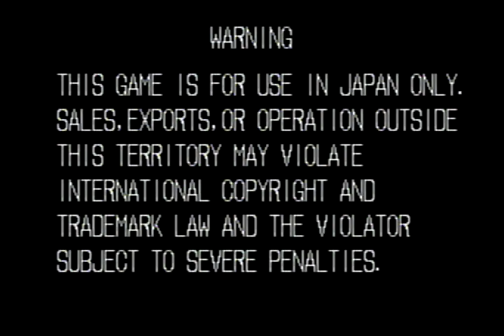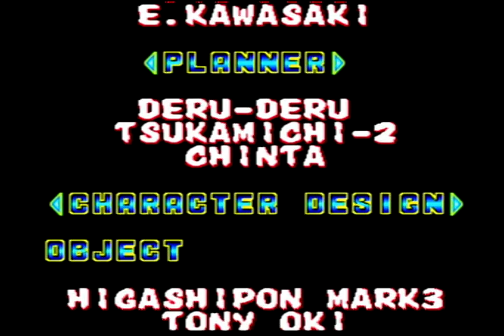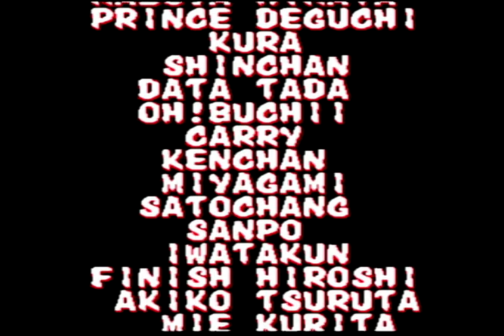【PS2】餓狼伝説2 クリア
餓狼伝説2のクリア動画です。

使用ソフト：NEO-GEOオンラインコレクション　餓狼伝説バトルアーカイブズ1

映像信号変換：RCA to HDMI変換コンバーター MVOWIZON AV to HDMI 変換器